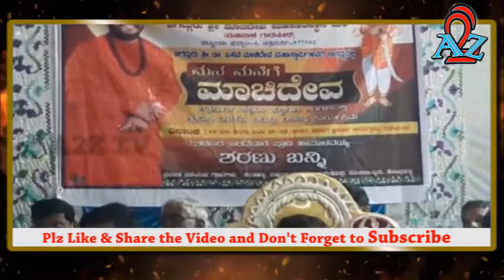Molkalmuru : ಮನೆ ಮನೆಗೆ ಮಾಚಿದೇವ ವಿಶೇಷ ಕಾರ್ಯಕ್ರಮ | ಶ್ರಾವಣ ಮಾಸದ ನಿಮಿತ್ತ | A2Z TV